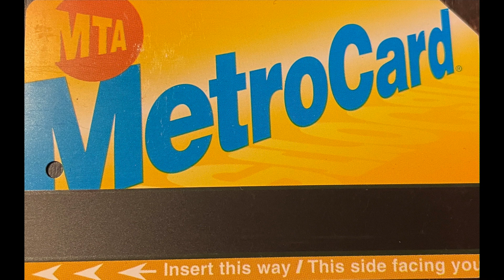Having Holiday Guests?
Here are a few tips to prepare your home to make your guests feel at home.